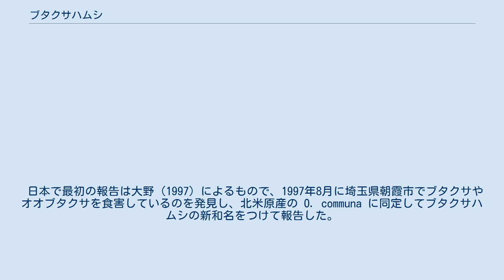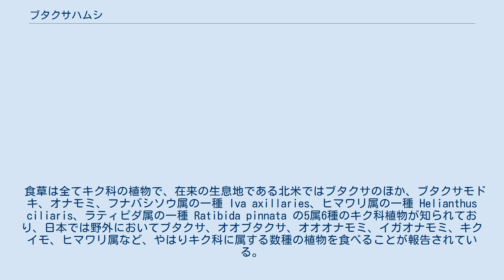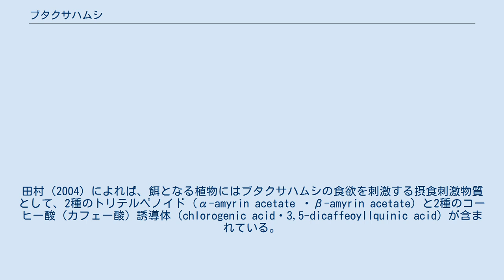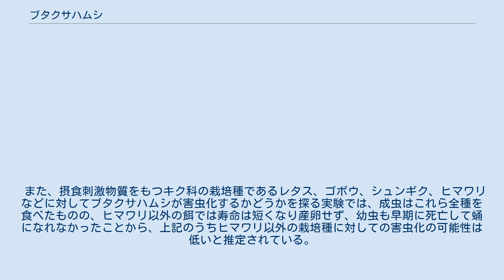ブタクサハムシ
ブタクサハムシ（豚草葉虫：学名 Ophraella communa LeSage, 1986） はハムシ科に分類される北米原産の甲虫の一種。
東アジアの一部（日本、台湾、中国）や欧州の一部（イタリア、スイス）では外来種として野生化している。
 名前のとおり幼虫・成虫ともに外来植物のブタクサやオオブタクサを主食としてそれらを枯死させることもある。
このためブタクサ類の外来種問題に取り組む各国では生物農薬として期待されているが、ヒマワリなどの栽培植物も食べることもあるため、安全な利用に向けて研究が行われている。
 日本で最初の報告は大野（1997）によるもので、1997年8月に埼玉県朝霞市でブタクサやオオブタクサを食害しているのを発見し、北米原産の O. communa に同定してブタクサハムシの新和名をつけて報告した。
しかし報告はされていなかったものの、実際にはこれより早い1996年にはすでに別の人々によって東京都や神奈川県などで発見されて調査が進められており、関西でも1997年10月には大阪府の枚方市と高槻市で確認され、その後は急速に分布を拡大し青森県から鹿児島県にわたる全都府県で確認されるに至った。
これらの外来初期の各地の記録は守屋・初宿（2001）によって整理報告されている。
 成虫の体長は3.5～4.7mm程度。
体色は淡黄褐色～黄褐色で、微細な毛に覆われるため光沢はない。
上翅には特有の黒色の縦縞模様があり、この縞の濃淡や長さにはある程度の個体変異がある。
脚は本体同様の黄褐色だが、触角は黒い。
卵は黄色い短円筒形で、寄主植物の葉の裏面などに多数個が密に並べられたかたちで産卵される。
幼虫は灰色がかった寸詰まりの芋虫型で、葉上に目の粗い淡褐色の粗雑な繭を造って蛹になる。
 食草は全てキク科の植物で、在来の生息地である北米ではブタクサのほか、ブタクサモドキ、オナモミ、フナバシソウ属の一種 Iva axillaries、ヒマワリ属の一種 Helianthus ciliaris、ラティピダ属の一種 Ratibida pinnata の5属6種のキク科植物が知られており、日本では野外においてブタクサ、オオブタクサ、オオオナモミ、イガオナモミ、キクイモ、ヒマワリ属など、やはりキク科に属する数種の植物を食べることが報告されている。
 日本では春に産卵し、成虫で越冬する。
Watanabe ら（2004）による茨城県つくば市での観察では、ブタクサを食い尽くした成虫は冬前に寄主をオオオナモミに換え、冬季はそれらの巻いた枯葉をシェルターとして成虫で越冬し、春には再び寄主をブタクサに換えて産卵、幼虫はブタクサで成育する。
 花粉症の原因ともなっている外来種のブタクサを枯死させるまで食害するため、その駆除に役立つ可能性に期待がかけられている。
 しかしその一方で、ヒマワリなどのキク科の有用種をも食害することもあるため、その摂食機構について研究がなされている。
田村（2004）によれば、餌となる植物にはブタクサハムシの食欲を刺激する摂食刺激物質として、2種のトリテルペノイド（α-amyrin acetate ・β-amyrin acetate）と2種のコーヒー酸（カフェー酸）誘導体（chlorogenic acid・3,5-dicaffeoyllquinic acid）が含まれている。
しかしこれらの物質を含みながらも、ブタクサハムシの食欲を抑制する物質を含むキク科植物も存在し、ブタクサハムシの食欲に対する刺激物質と抑制物質の含有の組み合わせが、寄主（食草）の選択に関係していると推定されている。
 また、摂食刺激物質をもつキク科の栽培種であるレタス、ゴボウ、シュンギク、ヒマワリなどに対してブタクサハムシが害虫化するかどうかを探る実験では、成虫はこれら全種を食べたものの、ヒマワリ以外の餌では寿命は短くなり産卵せず、幼虫も早期に死亡して蛹になれなかったことから、上記のうちヒマワリ以外の栽培種に対しての害虫化の可能性は低いと推定されている。
しかしブタクサハムシに異常が見られなかったヒマワリに関しては害虫化のおそれがあるため警戒が必要だとしている。
 Ophraella 属のハムシは全て北米の在来種で、10数種が知られる